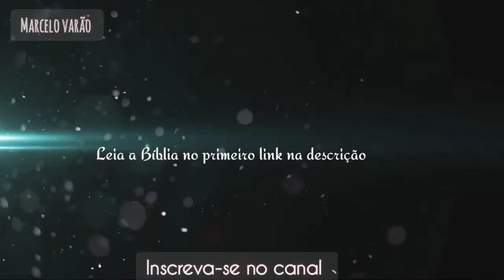DEUS | Obrigado Por Me Manter Determinado Quando o Mundo Parecia Perdido